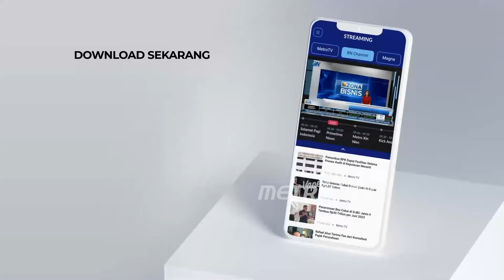Target Hari Ini, Pemerintah Undangkan Revisi PKPU - [Metro Hari Ini]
MetroTV, DPR dan KPU menyetujui untuk merevisi peraturan KPU dengan merujuk dengan putusan MK.